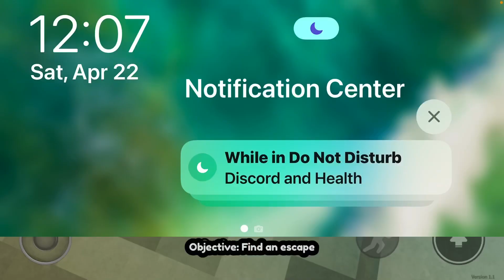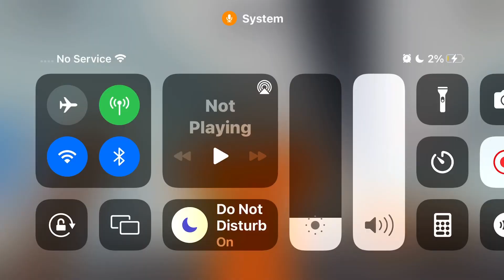Getting the horrible ending in go to jail and make friends to escape tycoon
late at night recording